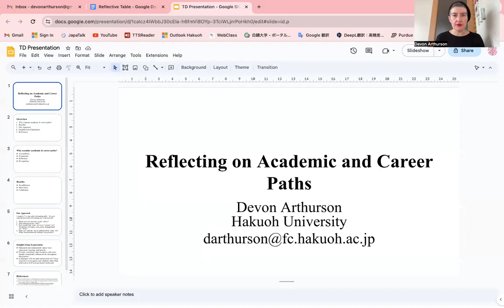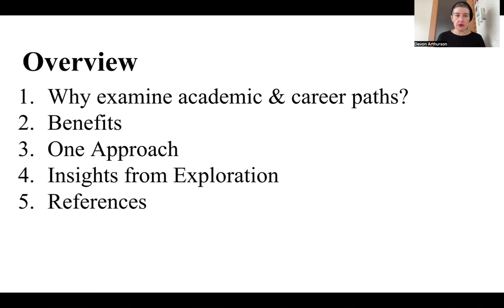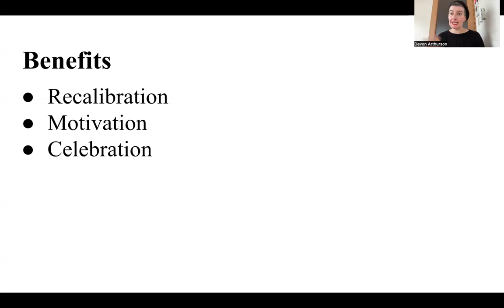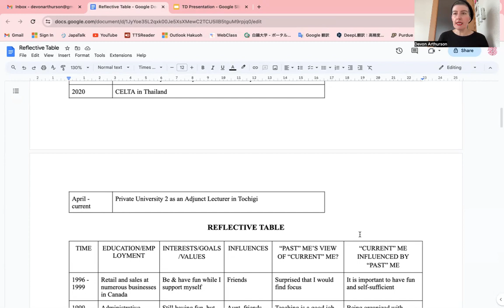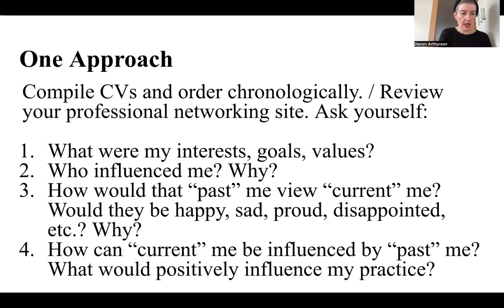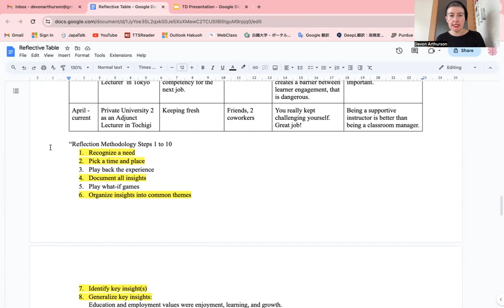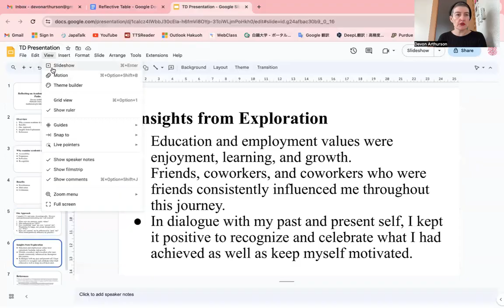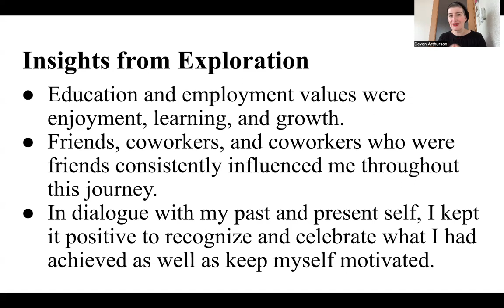"Reflecting on Academic and CareerPaths" - D. Arthurson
This video was submitted for the Teacher Journeys Conference 2023, a program of the Teacher Development SIG of JALT.